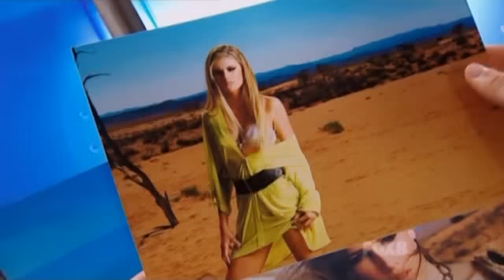AusNTM - C5 E05 Part 5/5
Great photoshoot, but why are all my favorites being eliminated? D: